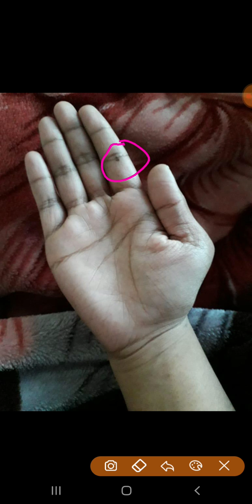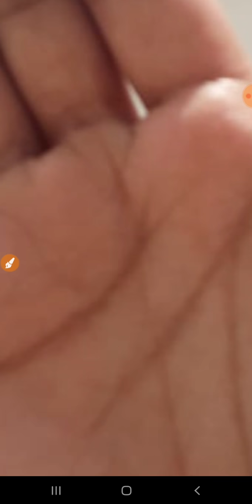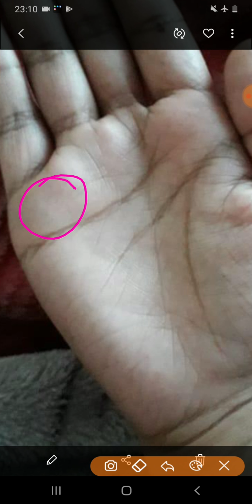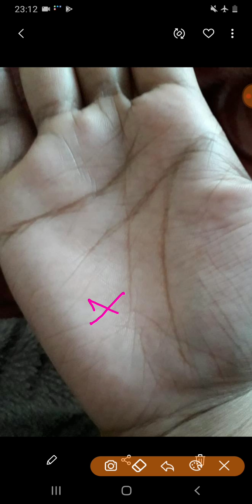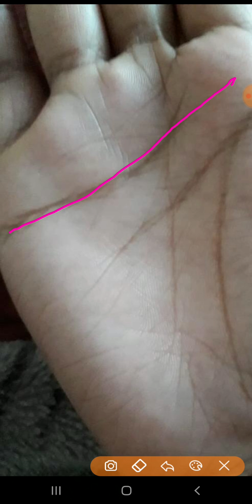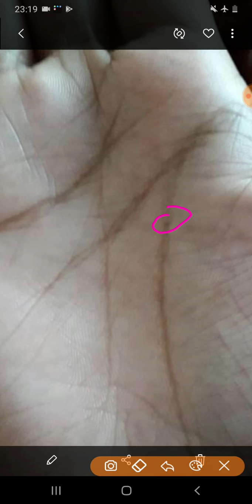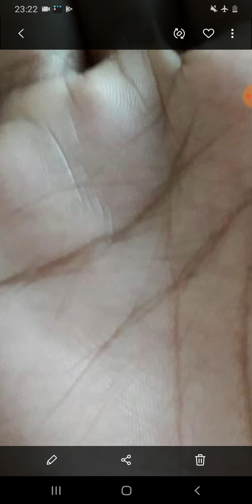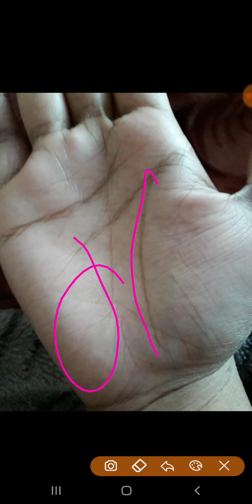An analysis of the hands of a 28-year-old Pakistani resident in Abu Dhabi